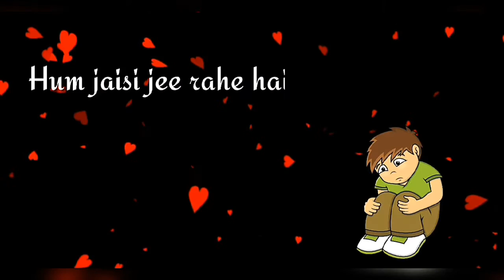Hum jaisi jee rahe hai🤕 koi jeeke to bataye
Whatsapp status
Thanks